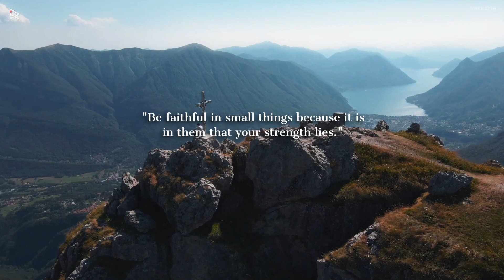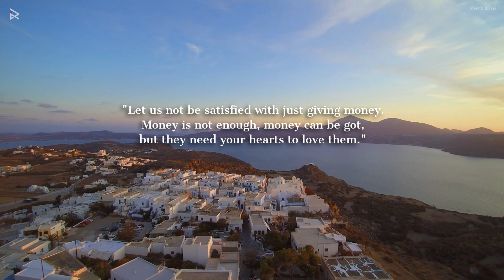Mother Teresa's Inspirational Quotes: Peace begins with a smile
Discover the profound wisdom of Mother Teresa through her inspirational quotes in this captivating video: 'Mother Teresa's Inspirational Quotes: Peace begins with a smile.'

Let the soothing voice and mesmerizing visuals transport you into a world of compassion, love, and inner peace. Join us on a transformative journey as we explore the timeless teachings of this iconic humanitarian and Nobel laureate.

Immerse yourself in the power of a smile to ignite peace within and bring joy to those around you. Find solace and inspiration in Mother Teresa's words as she reminds us that true harmony starts with a simple, heartfelt smile.

Don't miss this opportunity to embrace the message of love and compassion that has touched millions of lives worldwide. Watch now and let Mother Teresa's profound quotes guide you towards a more peaceful existence.